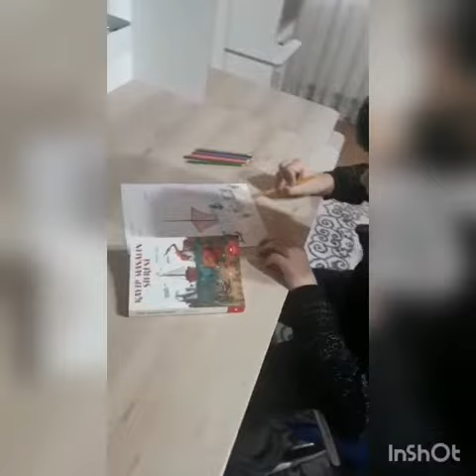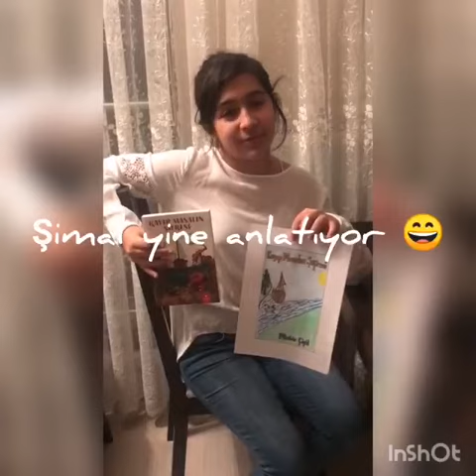Evde Kaldık Okuduğumuz kitabın kapağını yaptık